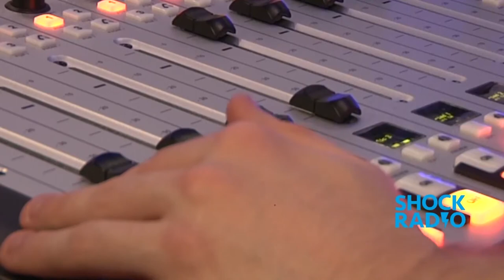RGD Productions - Show Reel 2018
Salford University Student. First year TV & Radio (BATAR). Show-reel showing music videos, interviews, documentaries and dramas.

Music.

Don Broco - Yeah Man (Copyright permission gained)